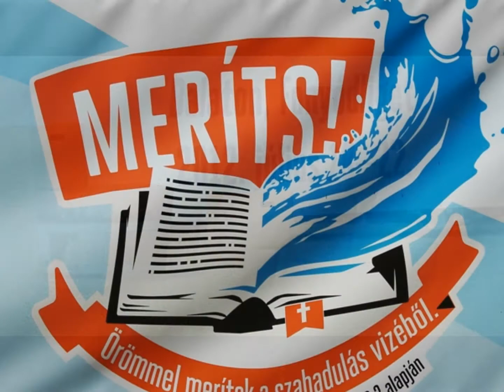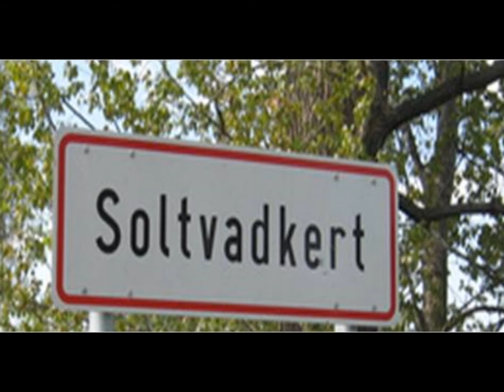Szélrózsa "hangulatvideó" Fonyódliget - Soltvadkert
Szélrózsa - Országos Evangélikus Ifjúsági Találkozó
A fonyódligeti találkozó hangulatát idéző, és a nyári, soltvadkerti Szélrózsára hívogató videó!
Zene: Szélrózsa Band - Szélrózsa dal